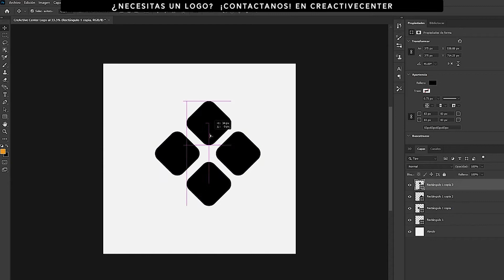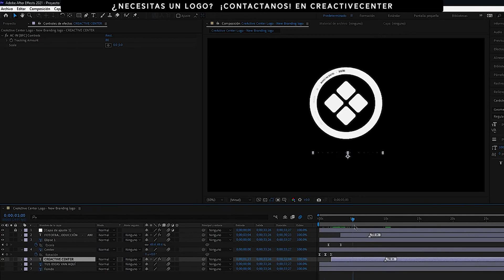Creactive Center Logo - Timelapse